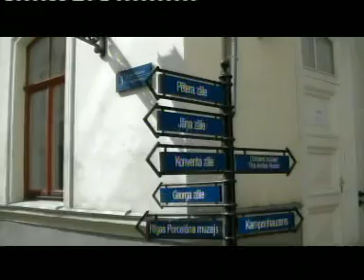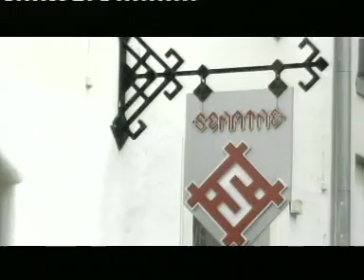Тривикрам Махарадж . Рига 2015 год . Рижская ятра .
Trivikram Maharaj
Sri Chaitanya Saraswat Math
Trivikram Maharaj .  Walks on the old city.  OLD RIGA .